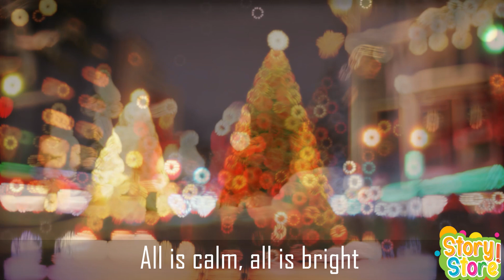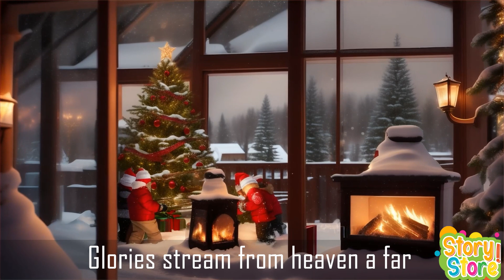Silent Night | Christmas Song for Kids 2024 | With Lyrics✨